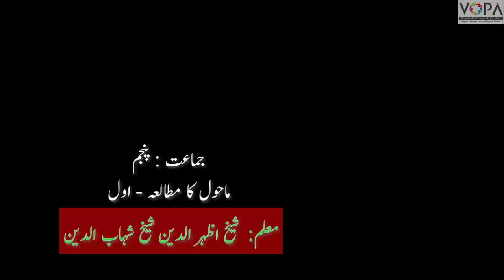std5|EVS|Hamari Zamin Hamara Nizame Shamsi ہماری زمین ہمارا نظام شمسی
Azharuddin Shaikh
note : Only introduction of lesson